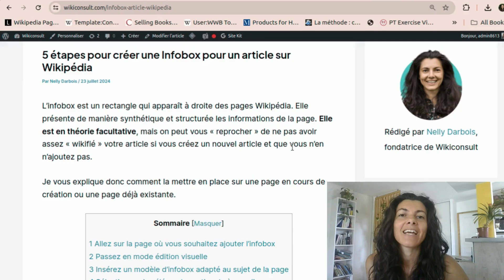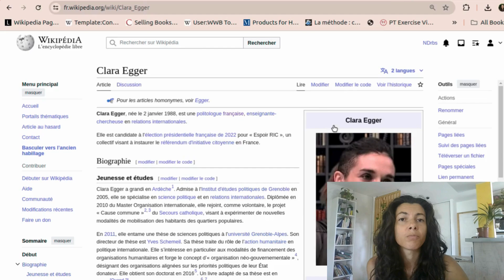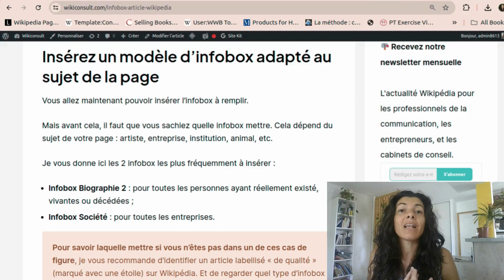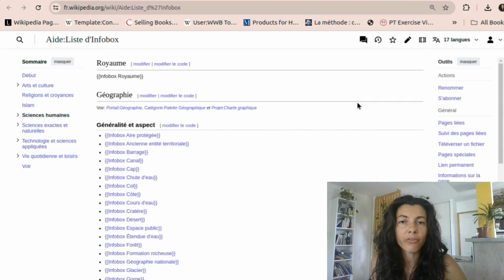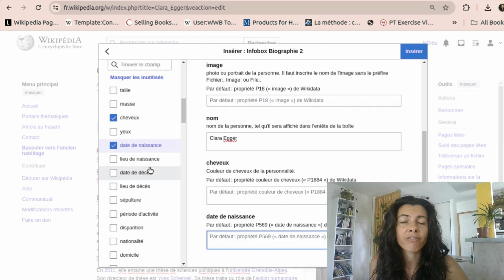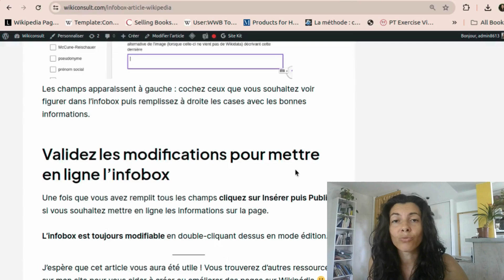[Tutoriel] Ajouter une infobox sur un article Wikipédia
L’infobox est un rectangle qui apparaît à droite des pages Wikipédia. Elle présente de manière synthétique et structurée les informations de la page. Elle est en théorie facultative, mais on peut vous « reprocher » de ne pas avoir assez « wikifié » votre article si vous créez un nouvel article et que vous n’en n’ajoutez pas.

Je vous explique donc comment la mettre en place sur une page en cours de création ou une page déjà existante.

▬▬▬▬▬▬▬▬▬▬▬▬▬▬▬ Plan ▬▬▬▬▬▬▬▬▬▬▬▬▬▬▬▬▬

00:00 Pourquoi ajouter une infobox
00:59 Allez sur la page Wikipédia à éditer et cliquez sur Modifier
02:19 Quel type d'infobox ajouter ?
03:30 Comment ajouter et remplir l'infobox

▬▬▬▬▬▬▬▬▬▬▬▬▬▬▬ Me suivre ▬▬▬▬▬▬▬▬▬▬▬▬▬▬▬▬▬

▬▬▬▬▬▬▬▬▬▬▬▬▬ Plus d'infos en libre-accès ▬▬▬▬▬▬▬▬▬▬▬▬▬